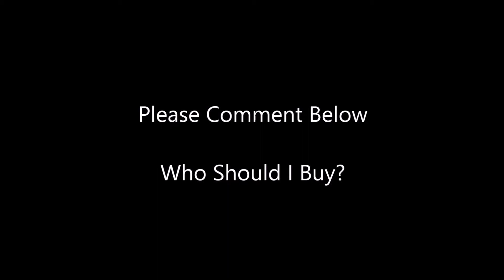FIFA 15: Arsenal Career Mode #5 LIVERPOOL AT ANFIELD!!!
Episode 5 is here and we sim games, play Liverpool and get to the January transfer window. Comment with who I should buy. See you for my next video. :-)